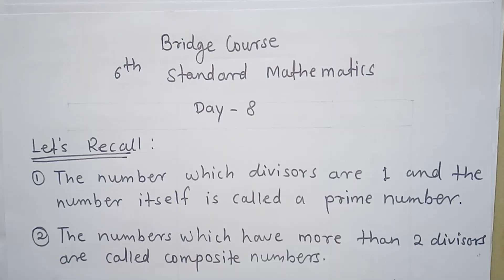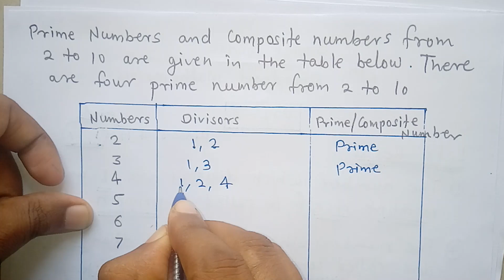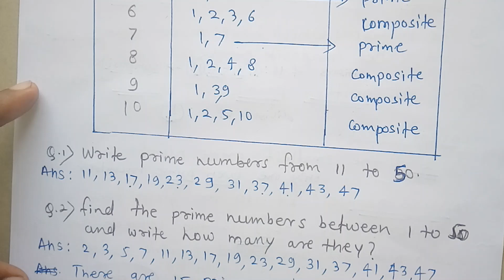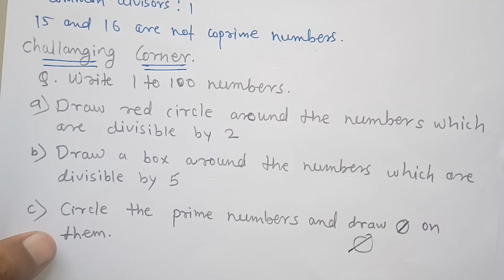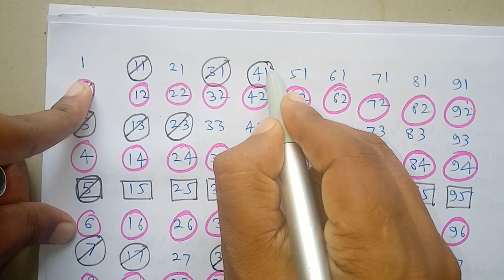Day 8 | bridge course 6th class maths | for semi English